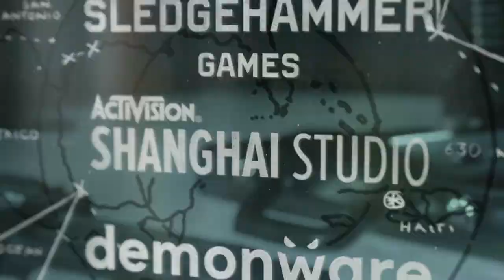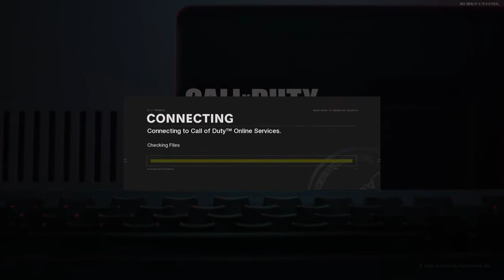Cold war new zombies map Firebase Z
Enjoy the gameplay from 1 am